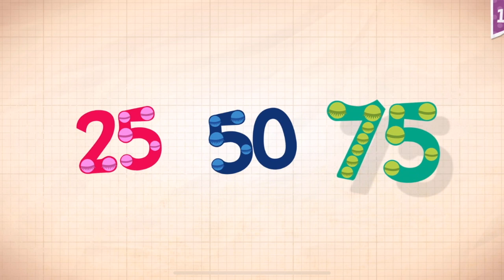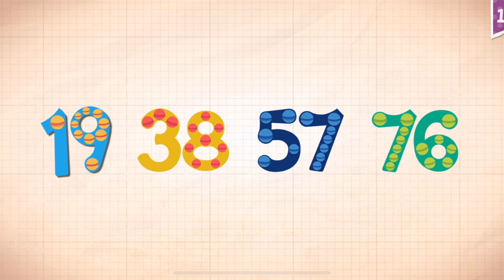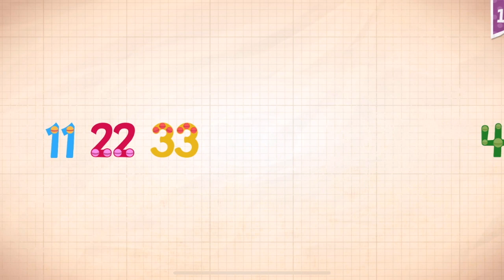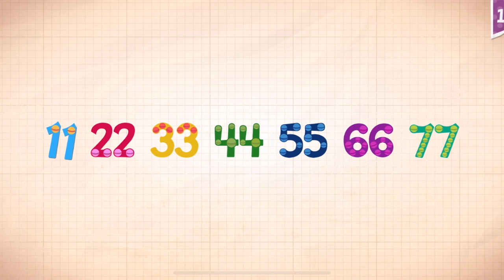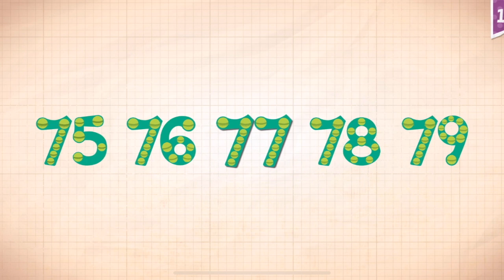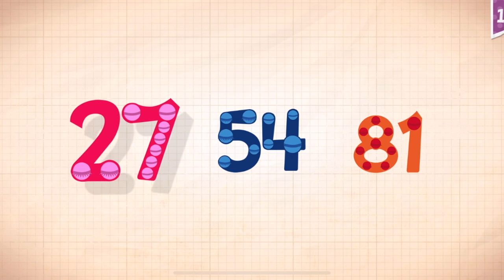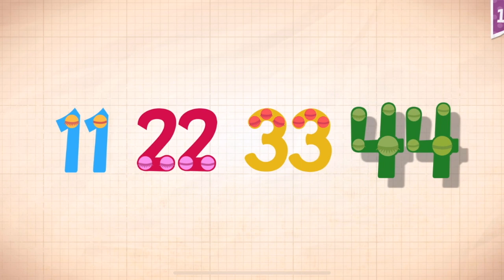Endless Numbers Learn To Count 1 to 10 Best App For Kids Count 1 to 50